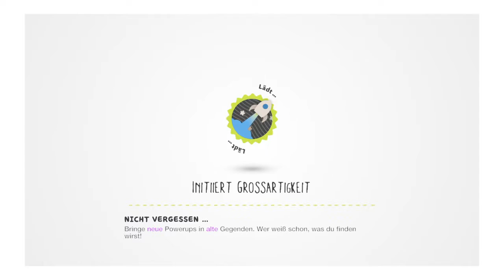Vorstellung der PS4 + Game des Monats Februar (HD/Deutsch) - Part 1 von 2